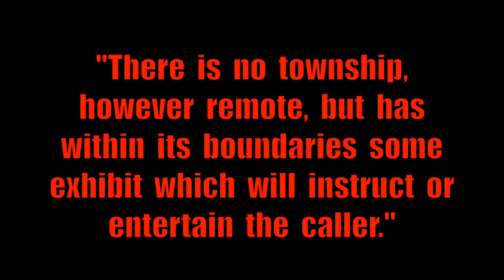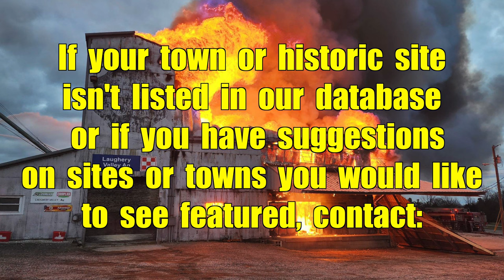Fire Destroys Historic Indiana Landmark, Dillsboro, Indiana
On  Thursday,  December  15,  2022  a  fire  destroyed  the  historic  Laughery  Valley  Ag  Feed  Mill  in  Dillsboro,  Indiana.  In  2015  a  proposal  to  produce  a  documentary  video  on  the  history  of  the  mill  was  sent  to  the  facility  but  was  never  acted  upon.  Now  because  of  the  devastating  fire,    it's  too  late  to  to  do  the  documentary.

Nothing  lasts  forever  and  eventually  your  home,  church,  place  of  business  or  town  will  fall  victim  to  a  fire,  flood,  storm,  neglect,  progress,  civil  unrest,  war,  earthquakes,  global  warming  or  time  itself.  If  you  have  the  opportunity  to  have  your  property  or  town  documented  by  History  In  Your  Own  Backyard  or  can  can  do  it  yourself,  do  it!

We  all  carry  insurance  on  our  buildings  because  we  all  know  that  at  some  point,  that  building  could  be  lost  in  a  matter  of  minutes.  Take  a  lesson  from  the  Laughery  Valley  Ag  Feed  Mill  tragedy  and  have  a  documentary  produced  now  before  it's  too  late.